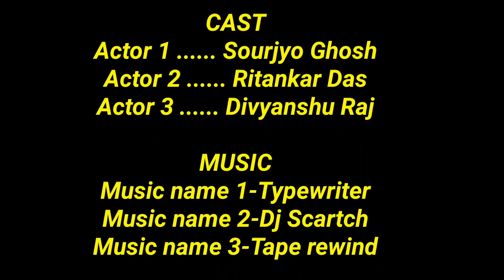[HINDI] The Haramkhor Jyotishi | The Power Vines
CAST
Actor 1 Sourjyo Ghosh
Actor 2 Ritankar Das
Actor 3 Divyanshu Raj

MUSIC
Music name 1-Typewriter
Music name 2-Dj Scartch
Music name 3-Tape rewind

CAMERAMAN
Divyanshu Raj
Sourjyo Ghosh

DEVICES USED
Vivo V15 Pro(recording device)
Vivo V3(editing device)

EDITED BY
Divyanshu Raj

PRODUCED BY
Sourjyo Ghosh

DIRECTED BY
Ritankar Das

(usernames)
Sourjyo Ghosh-             sourjyo_gh_1510
Divyanshu Raj-              aviation_master_divi
Ritankar Das-                 Ritankard
Akshat Kashyap-           _akshat_1312
Jonbabu-                        astrocalibar

TO WATCH OUR UPCOMING VIDEOS and stay
tuned for its second part